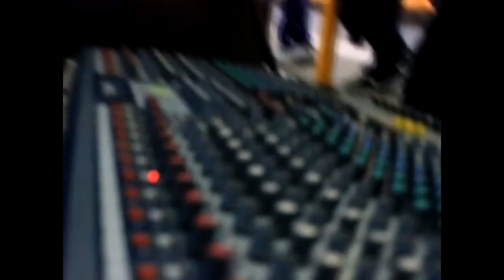PASTEL 5 CELAYA GTO 4/5